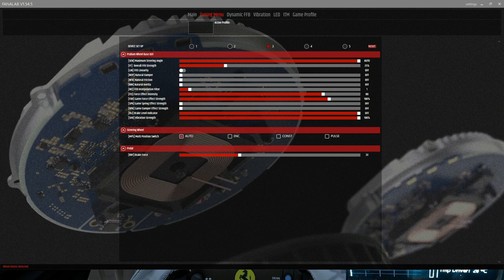Direct Drive (CSL DD) 5Nm e 8Nm basteranno? [ITA ᴴᴰ]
E come non potevamo fare questa prova... priva di valore scientifico ovviamente. Una prova tra amici con un birra in mano ;)

Buona Visione!

► SETUP:
Fanatec DD1 + Wheel V2 + Fanatec Club Sport V3 + TH8R + HandBrack no Brand XD
HTC VIVE
Watercooling
Corsair 750W
Postazione Inside Triple